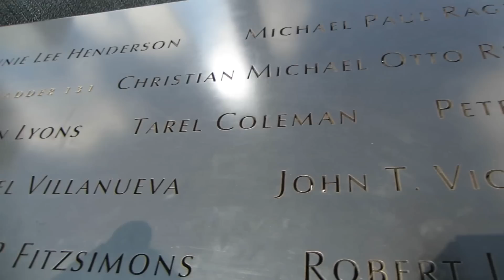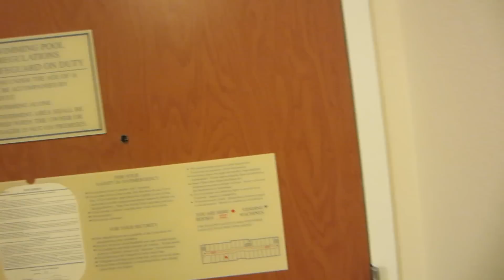NYC Vlog - MESL #5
This is a vlog from Soft Landing Camp in NJ/NYC!

AND Music4YourVids.co.uk -- THANKS!

Kiss Kiss Anne-Louise♥
WhyWatchTv - WeHaveYoutube by Anne-Louise♥